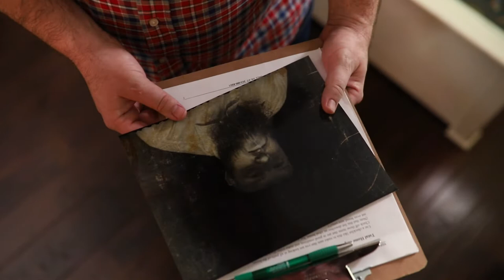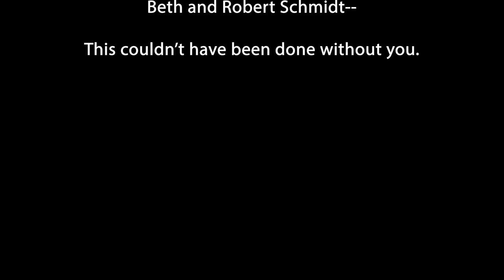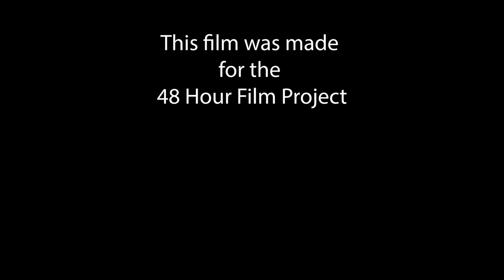The Last Rodeo (2022) | Award-Winning Short Film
A dutiful home inspector is tasked with investigating an allegedly haunted house. Starring Greg Gerber, Sheridan Miller, Ian Kramer, John Wayne Henderson, and Jenny Henderson.

Produced by Petrichor Motion Pictures for the 2022 Dallas 48 Hour Film Project.